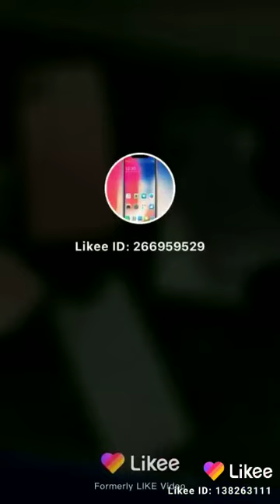iPhone oppo A12 vivo mobile oppo new model video like share